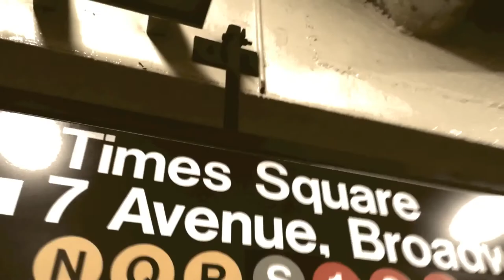Denis Kolek-Relax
Spolupracovali-Jan Bem a Miro Balint. tak,ze naparaaaadu !!! :)